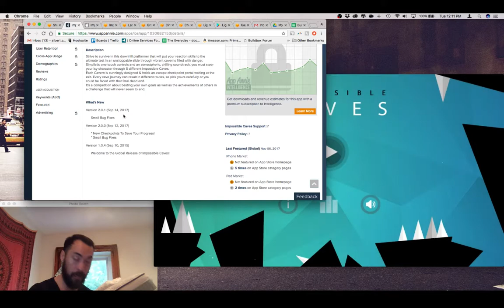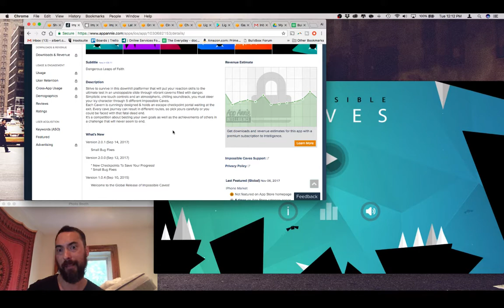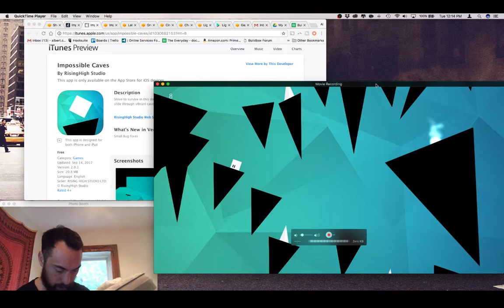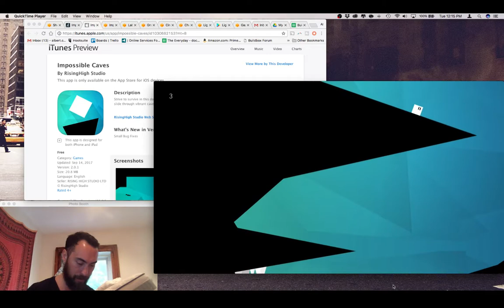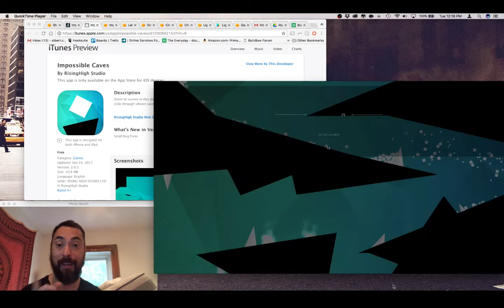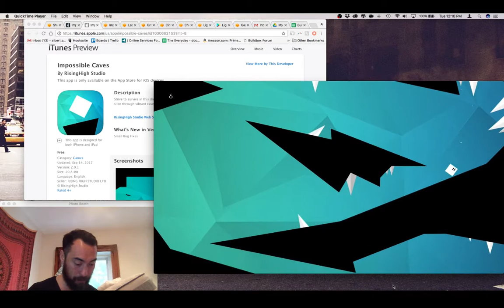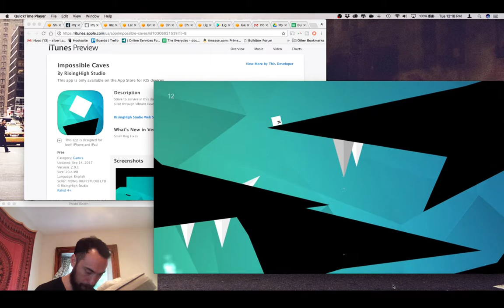Impossible Caves: Buildbox Game Review 034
I'm a Buildbox Developer that reviews Buildbox Games to get a better understanding on game play, graphics, mechanics of current games that look cool.  As I continue to play with Buildbox and their games I will grow my knowledge and try to mechanics that I have seen been done but may not know how to do it yet.  Practice makes perfect!